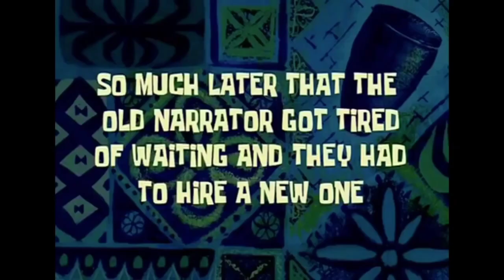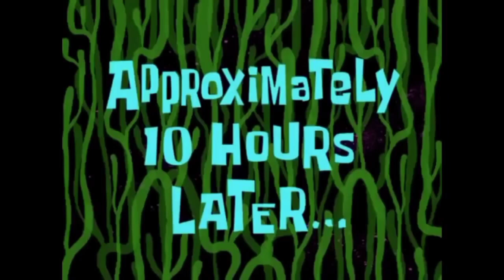No copyrighted || Feel Free to use || Copyright Free templates funny complication || Video Clip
No copyrighted Feel Free to use.
Copyright Free templates funny complication.
No copyright.
A few moments later & more complication.
Transition Sound Effect For Video Editing.